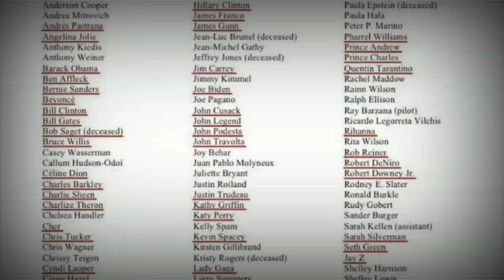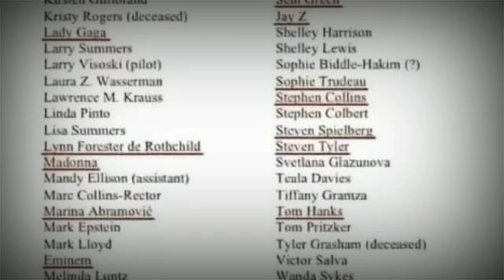Ing. Sideral aparecería en la LISTA de Jeffrey Epsteín